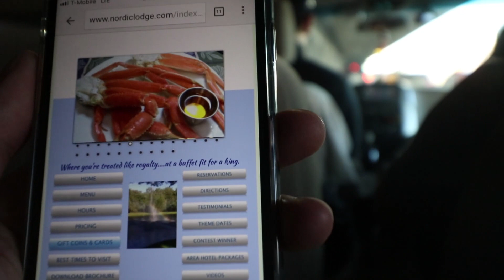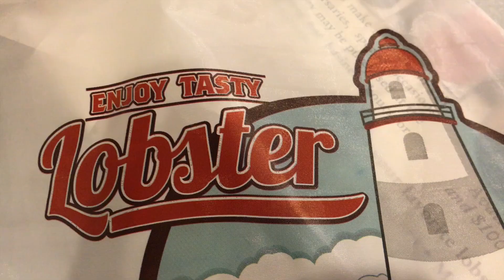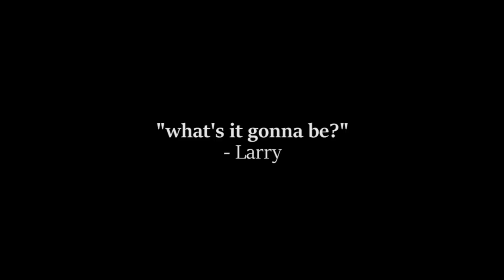I WENT TO A $96 LOBSTER BUFFET AT NORDIC LODGE w/ Larry, Lo and more Friends! (11/12/17)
Today my friends and I decided to live like kings!
We went to the all you can eat lobster buffet at the Nordic Lodge!

It was a long car ride but tons of fun. Moments to remember being stuffed and happy. A bit pricey but worth the experience.

And remember, have another lobster!

P.S.
I am aware I spelled Cockroach incorrectly.